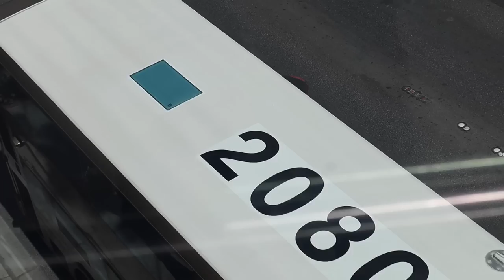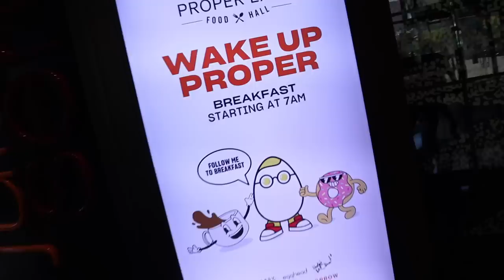Day Job Poker